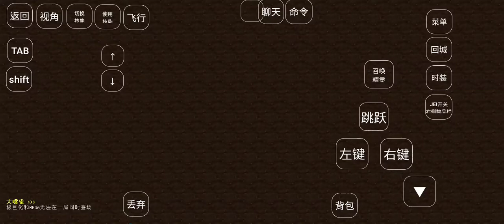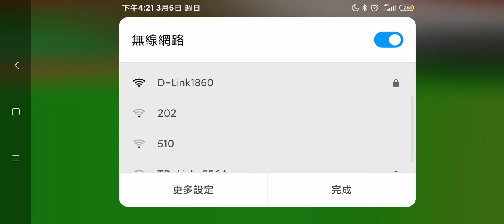「Minecraft-神奇寶貝模組生存」PE.3『沒抓到勇吉拉』😭😭😭@ft.歸剛欸宜軒